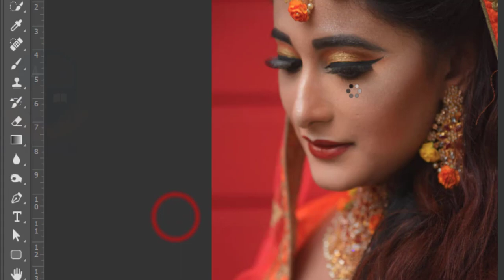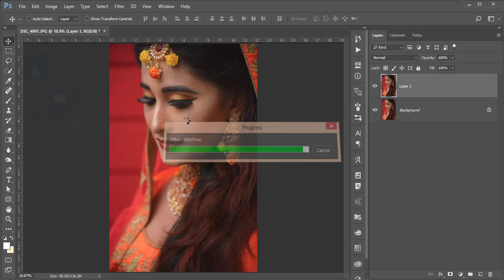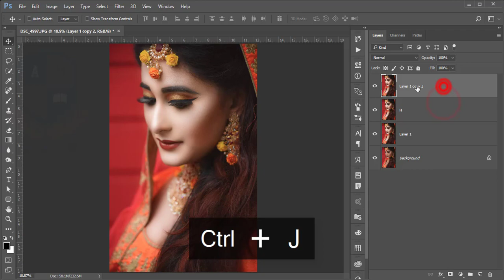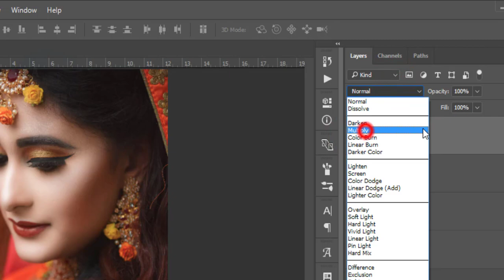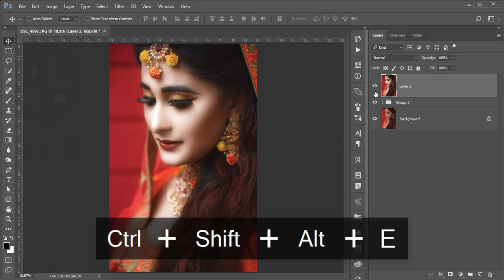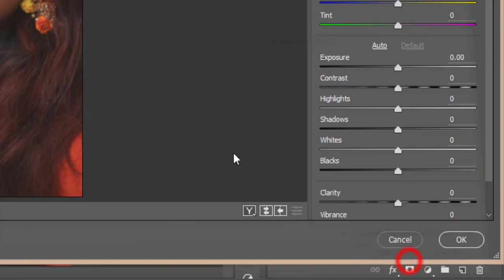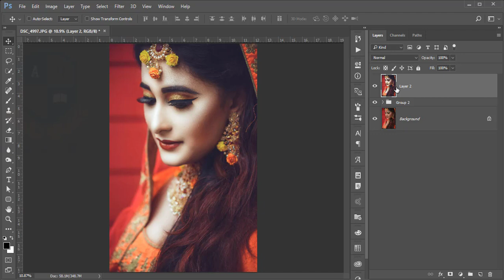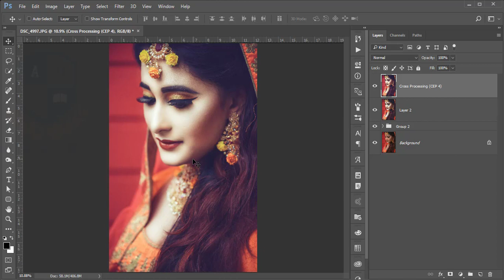Photoshop photo editing tutorial: Wedding photo Editing in Photoshop | বিয়ের ছবি এডিটিং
✅ ডোজ-বার্ন
✅ ফেইস লাইট
✅ কালার কারেকশন
✅ প্রিসেটের ব্যাবহার
✅ নিক কালেকশন

wedding photo editing app
wedding photo editing app download
wedding photo editing actions
wedding photo editing apk
wedding photo editing application
wedding photo editing app for windows
wedding photo editor app
wedding photo editor apk download